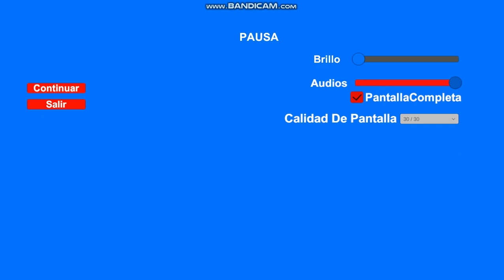Unity 3D FPS Proyecto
compositor de la música del juego Mi primo Javier
su Instagram @ Javier_oyhamburu_22

Juego por MediaFire sin virus
traigo mi juego para pc
no tiene enemigos
el nivel 10 se llama el ultimo batallón lo deje activado para que lo puedan dar un vistazo del futuro nivel.
asta ya tiene música y etc. pero tengo problemas con el playar de la armas ya lo notaran cuando lo juegan
me cuesta bastante hacer esto waaaa
les digo si van a gravar denme créditos oh si no podre denuncia

el juego no esta completo apenas voy empezando asique falta bastante cosas por crear
espero que les guste el juego gratis sin virus